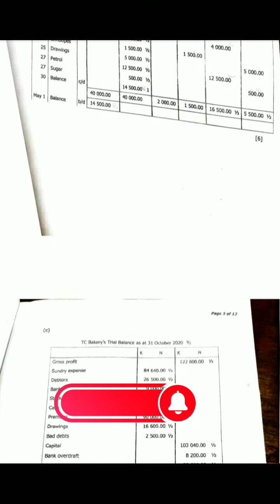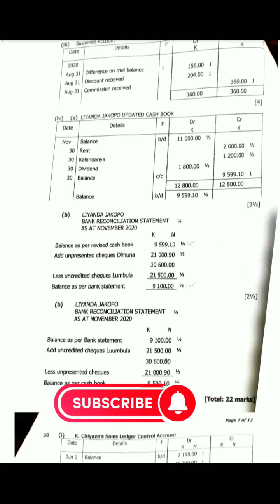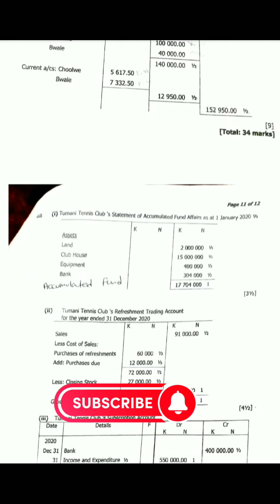ecz Princles Of Accounts 2023 GCE marking key.